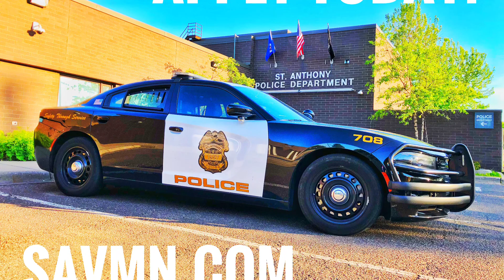2018 St. Anthony Police Department Recruitment Video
The St. Anthony Police Department is hiring a full-time Police Officer.